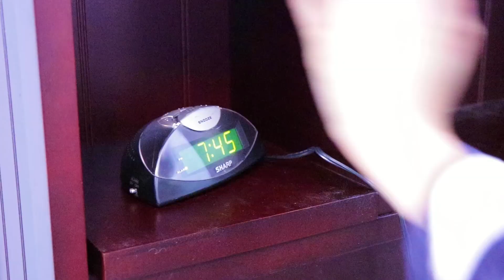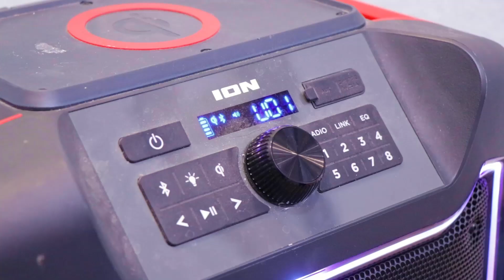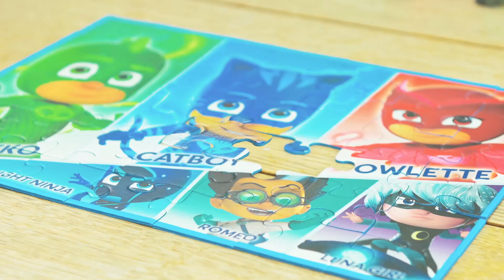พีเจแมสก์ ซีซัน 1| เป็นลูกของฉัน | รวมคลิป | PJ Masks Thai | การ์ตูนสำหรับเด็ก